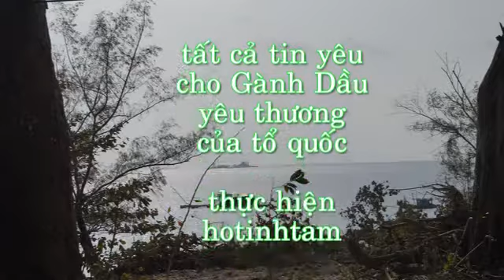tặng Trạm ra đa 620 Bắc đảo Phú Quốc